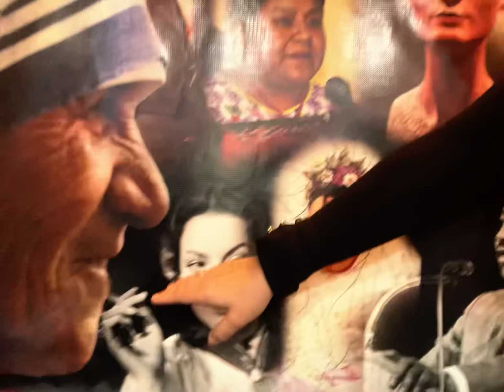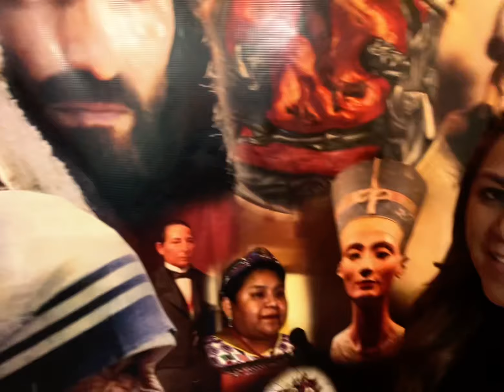NOS VEMOS A LAS 9 pm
*** PAGINA OFFICIAL, MANTAS Y OTROS PRODUCTOS***
Vancouver
RPO Davie
BC V6G 0B7